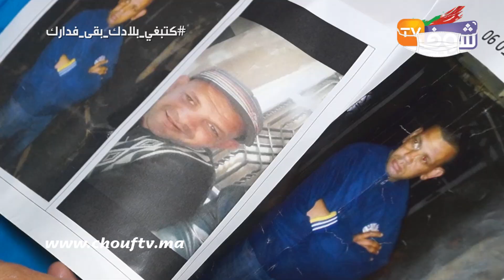من المحمدية..أسرة تعاني بعد اختفاء الأخ في ظروف غامضة:معرفناش حالتو فهاذ الأزمة والحلم ديالنا نلقاوه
بمدينة المحمدية، ناشدت أسرة المغاربة لمساعدتهم في العثور على ابنهم المختفي في ظروف غامضة.